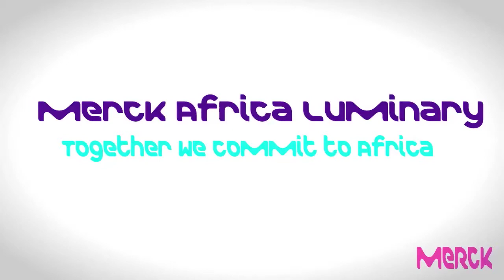Merck Africa Luminary – UNESCO Merck Africa Research Summit 1st Award Winner Dr Benard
During Merck Africa Luminary which held in Kenya,  Karl Ludwig Kley , Chairman of the Executive Board and CEO of Merck together with James Macharia , Cabinet Secretary of Health Kenya and Evans Kideo , Governor of Nairobi have acknowledged  Benard Kulohoma the first ward winner of Merck Africa Research Summit – MARS.
The award is 6 month fellowship in Merck R&D hub in Germany.

The 2015 summit  has brought together researchers from over 30 countries in Africa to discuss the generation, sharing and dissemination of research data and to prepare for the road ahead in Africa’s development as an international hub for research excellence and scientific innovation.
The annual Summit aims to contribute to building research capacity In African research community on health with special focus on Ebola and emergent infectious diseases, showcase innovative research taking place in projects, programs and initiatives across African universities and by the wider African research community.
It also aims to Identifying Scientific Research Priorities for Evolving Health Needs. And identifying opportunities to capitalise on HIV Research Capacities for Emerging Infectious Diseases in Africa such as; Ebola.

The committee has screened and selected the 100 winning abstracts out of 250 applications, and those 100 Young Africa Researchers were able to attend the summit to benefit and network and were eligible for MARS wards based on the quality of their abstracts.

The first award of 6 month fellowship in Merck R&D hub has been granted to both of

·         Benard Kulohoma from, Centre for Biotechnology and Bioinformatics, University of Nairobi.

and

·         Rebecca Chukwuanukwu from Nnamdi Azikiwe University, Awka , Nigeria.